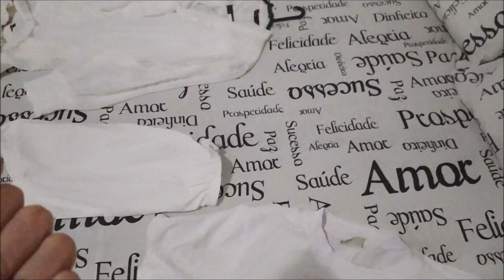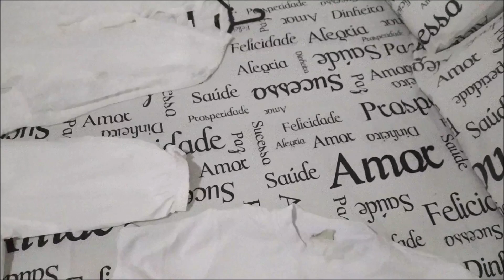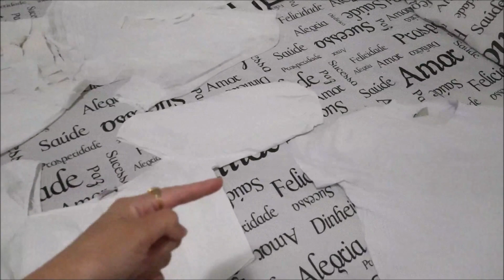Se arrume comigo para o Ano Novo + Andreia todo dia em JANEIRO 2021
OI genteeeee o vídeo de hoje está mais que especial, pois começamos hoje com esse vídeo de se arrume comigo mais um mês de Andreia todo dia, simmm teremos vídeos todos os dias neste mês de Outubro, agora fiquem com overdose de Andreia espero que gostem e não percam nenhum vídeo ok obrigada desde já pois conto com o apoio de vocês e bora lá conferir esse vídeo 😘